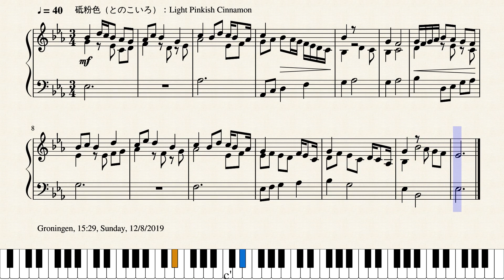Op.2365 午後の至福さ_Blissfulness in the Afternoon by Yohei Kato * 加藤 洋平